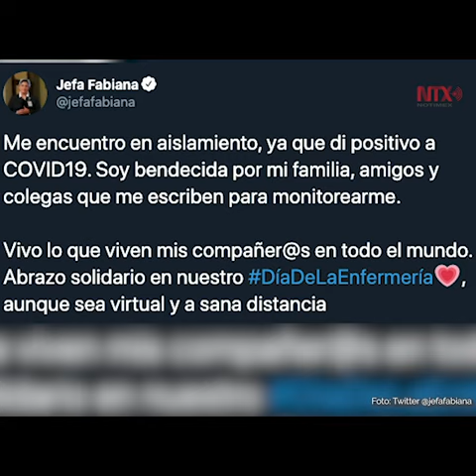Jefa Fabiana da positivo a Covid-19